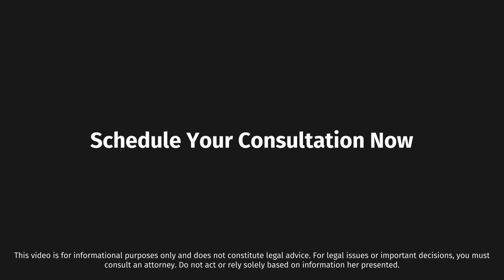Taxas de câmbio ao enviar dinheiro para o Brasil?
Como as flutuações nas taxas de câmbio afetam minha transferência?
Enviar dinheiro para o Brasil é muito mais complexo do que os cidadãos estrangeiros e brasileiros residentes no exterior podem imaginar. Assista os nossos vídeos para maiores informações sobre aspectos importantes do envio de montantes maiores para o Brasil de forma mais segura e efetiva.

🕮 Enviando quantias maiores de dinheiro para o Brasil:
Versão em texto:

Olá, tudo bem 👋 se você está vendo os meus vídeos pela primeira vez, meu nome é Luciano Navas Rodrigues de OIiveira. Eu sou sócio do escritório de advocacia Navas Oliveira Advogados, um escritório que busca atender clientes estrangeiros assim como brasileiros residentes no exterior e suas necessidades no Brasil. Se esse tema é de seu interesse, assine o nosso canal para receber avisos de novos vídeos!

✅ Outros links

3. Nosso guia completo para compra de imóvel no Brasil